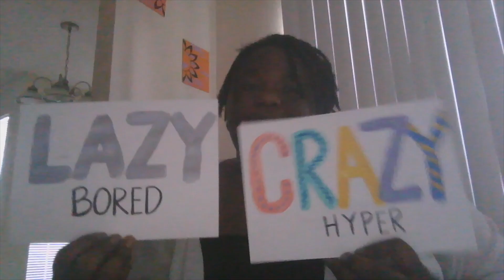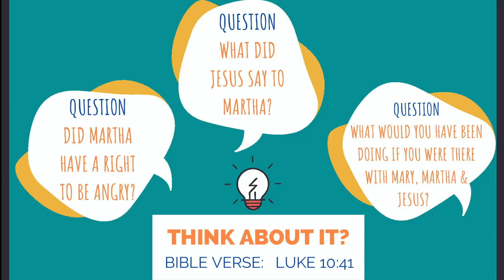KidzMin Curriculum // Week 4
Join our Kidz Ministry team for an awesome message.